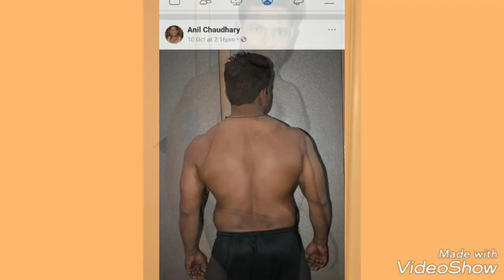Transformation 2018 anil chaudhary(sports gym)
Clean eat ,hard work, respect everyone.